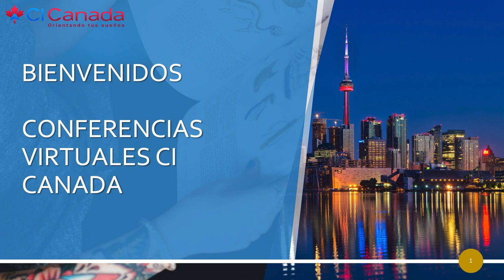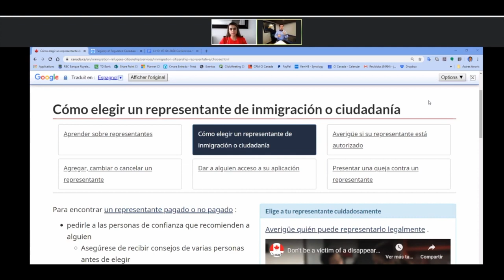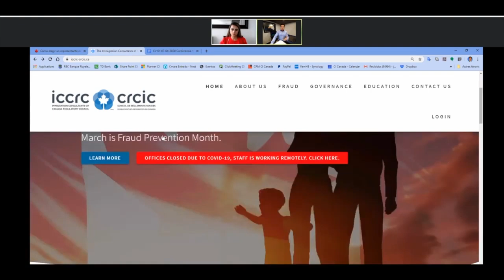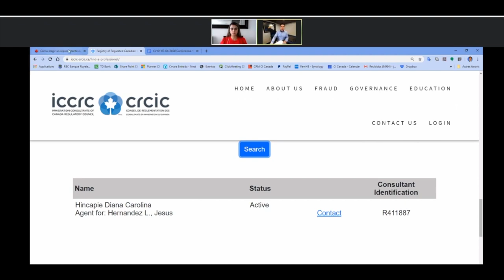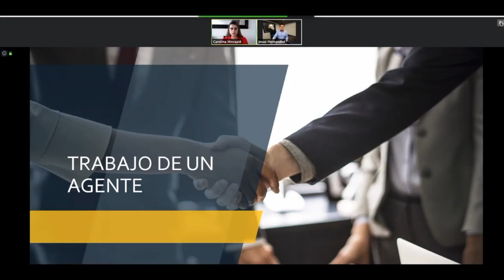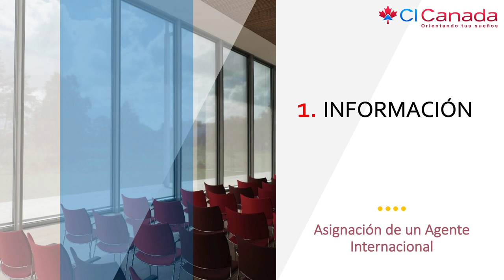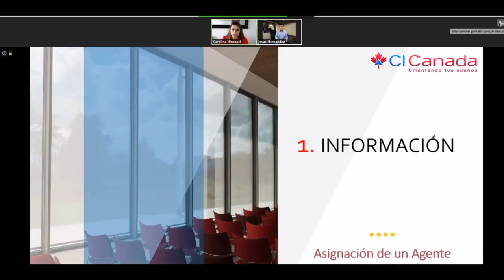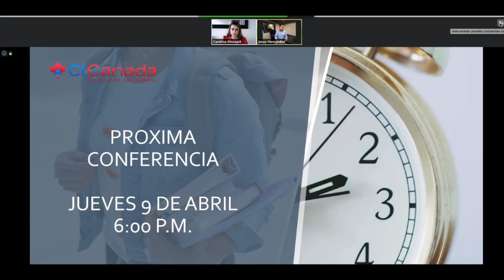¿Por qué hacer mi proceso migratorio con ayuda legal? Conferencia Virtual de Inmigración, CI Canada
Conferencia Virtual de Inmigración, CI
Abril 7 de 2020
Agente Internacional Carolina Hincapie
para programar cita ingrese en el formulario

Verifica el consultor que te atiende.

 ——  OTROS LINKS QUE PUEDEN INTERESARTE ——